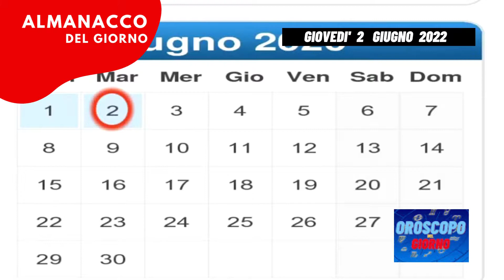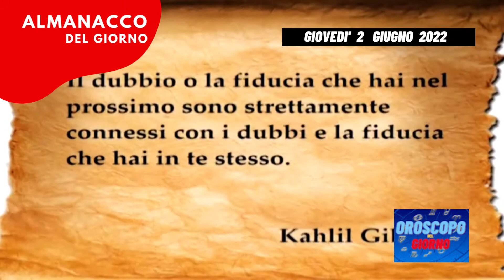Almanacco 2 giugno 2022 giovedì accadde oggi 02/06/22 Almanacco di oggi 2 giugno 2022 santo oggi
Almanacco 2 giugno 2022 giovedì accadde oggi 02/06/2022 Almanacco di oggi 2 giugno 2022 Almanacco di domani 2 giugno 2022 santo oggi
video almanacco del giorno 2 dopo 6 marzo 2022 almanacco del 2 giugno 2022  02/06/2022 almanacco di oggi 2 giugno 2022 giovedì, accadde oggi, il santo del giorno 2 è  auguri di buon onomastico a
Almanacco del giorno 2 giugno 02/06/22 perché pubblicato prima, diventa l ' almanacco di oggi 2 giugno 02/06/22
accadde oggi 2 giugno 2022 giovedì

oroscopo ed almanacco del giorno 2 giugno 2022 giovedi
0:00 introduzione Almanacco di oggi 2 giugno 2022
0:06 il santo del giorno 2 è san
0:20 numero fortunato
0:25 Accadde oggi
0:41 chi è nato oggi,
0:51 la citazione del giorno 2 giugno giovedì
1:01 dice il saggio
1:11 il bel paese

oggi è la festa della repubblica è il 154esimo giorno dall'inizio dell'anno siamo sotto il segno zodiacale dei gemelli la chiesa ricorda san marcellino l'onomastico oggi è l'onomastico di emilia il nome ha origine latina e significa cortese accade oggi il 2 giugno del 1946 con un referendum istituzionale gli italiani decidono di trasformare l'italia da monarchia a repubblica dopo questo referendum il re d'italia umberto ii di savoia lascia il paese dal 2000 in questa data viene festeggiata la festa della repubblica chi è nato oggi tra i personaggi famosi nati il 2 giugno ricordiamo l'avventuriero e alchimista alessandro conte di cagliostro e il cantante inglese tony hurley la citazione del giorno ciò che c'è dopo di noi e ciò che c'è prima sono piccole questioni in confronto a ciò che c'è dentro di noi ralph waldo emerson dice il saggio il matrimonio è l'unica favola che comincia con vissero felici e contenti e finisce con c'era una volta il bel paese monteriggioni in provincia di siena è uno dei borghi più belli della toscana ed era considerato nel medioevo luogo di entrata all'inferno è rimasto incredibilmente intatto come se il tempo non fosse mai trascorso il paese fu costruito dai senesi tra il 1200 13 e il 1219 per scopi puramente difensivi e domina il territorio dalla cima di una collina che si affaccia sulla via cassia la cinta muraria è composta da 14 torri e due porte la struttura del borgo come la viviamo oggi può essere considerata essenzialmente quella originale ogni anno mese di luglio si celebra un evento speciale la festa medievale di monteriggioni una delle rievocazioni medievali più belle della toscana